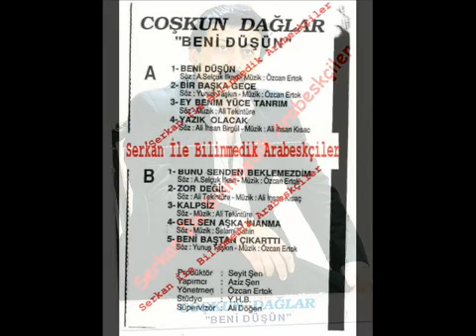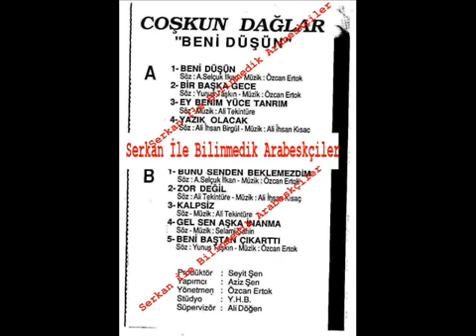Coşkun Dağlar - Gel Sen Aşka İnanma